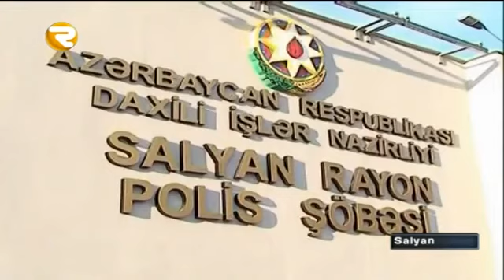Narkotik maddəni sərhəddə qoyub qaçdılar Region TV Region TV